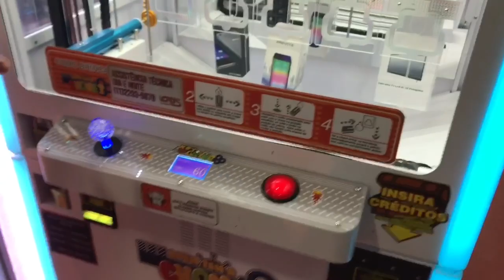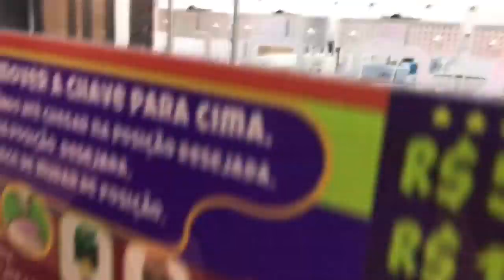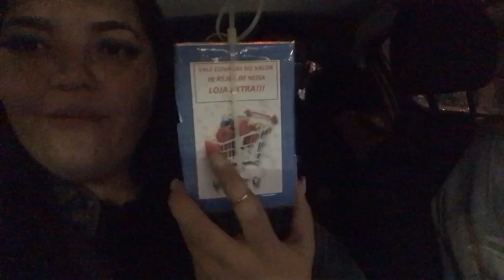COMO FATUREI R$1200 REAIS NA MÁQUINA DE PEGAR CELULAR GASTANDO APENAS R$100 REAIS !!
📌AQUI NO CANAL TEM VÍDEO NOVOS UM DIA SIM E UM DIA NÃO AS 19h

Beijos , 😘
Amo vocês!!